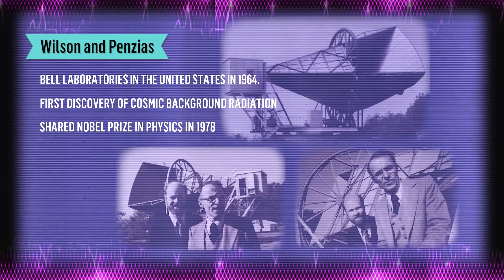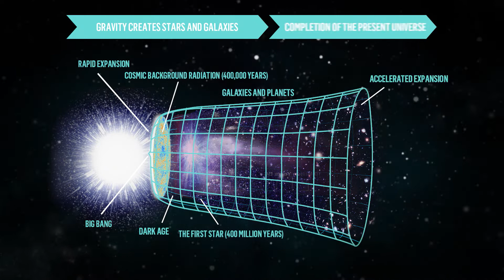THE BIG BANG - Mind Blowing Breakthroughs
The universe started at one point! It started like an explosion! It's still expanding!

Explaining the beginning of the universe and how it was created, and the 'Big Bang cosmology' that claims to be expanding to this day

Ta-da! Here comes The Universe! | thebigbangtheory I BangTheory | sciencesong | MBB Science Song

SEE ALL OUR CONTENT ON VIMEO